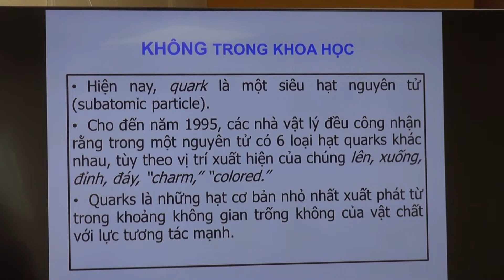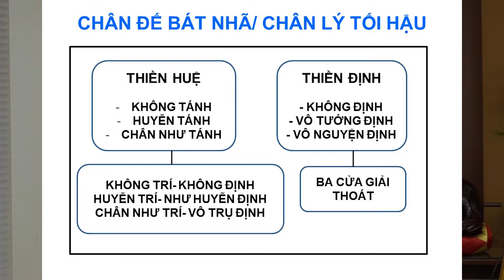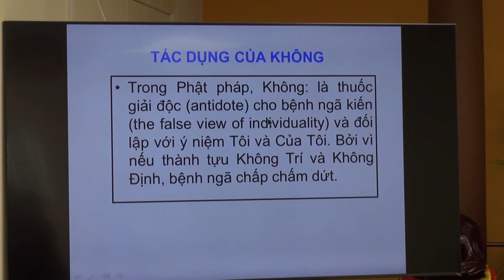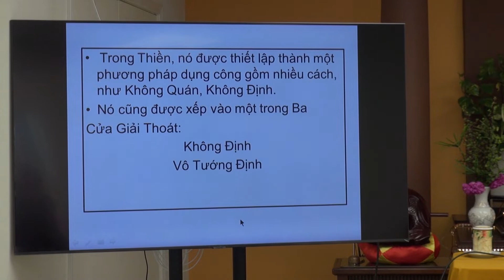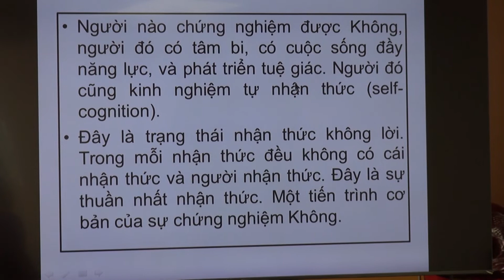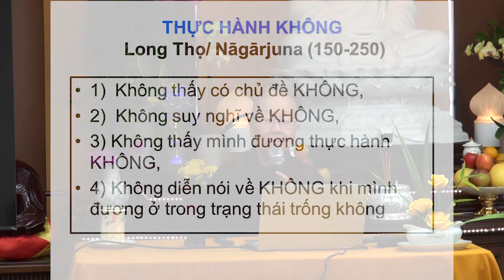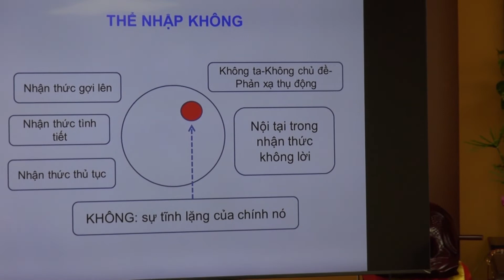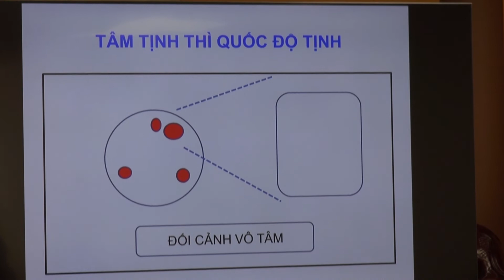Ni Sư Triệt Như khóa BÁT NHÃ Trung Cấp 3 - Chủ đề 6 KHÁI QUÁT VỀ THỂ NHẬP TÁNH KHÔNG 4/6/2022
TÀI LIỆU HỌC TẬP khóa Bát Nhã - lớp Trung Cấp 3 - Chủ đề 6: Khái niệm KHÔNG theo KHOA HỌC Ngày 4/6/2022 bao gồm SLIDESHOW, AUDIO, VIDEO, BÀI ĐỌC THÊM hiên có theo link dưới đây